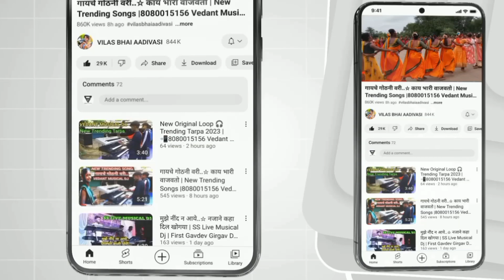गुलाबाचा फूल वनस्पती ✌️ Trending Song 🌹 Vedant Musical Dj Party 🎊 Full LED Light Show